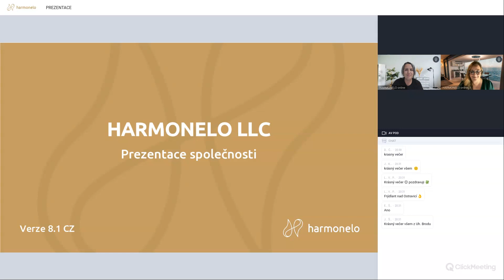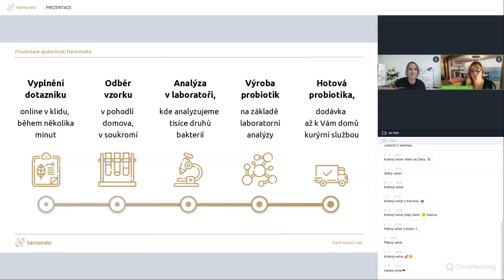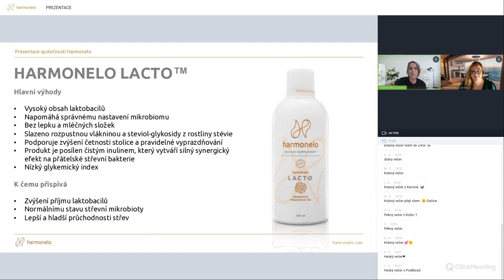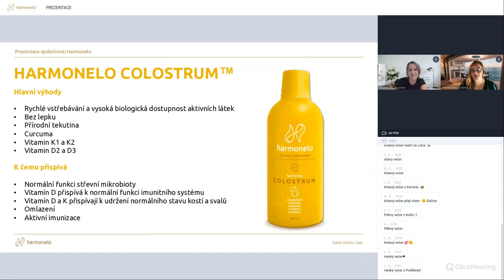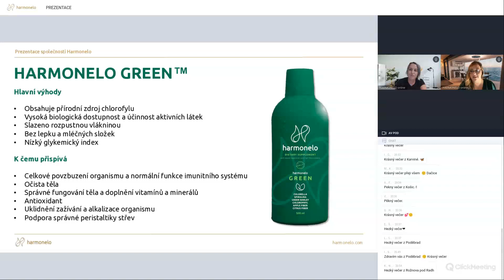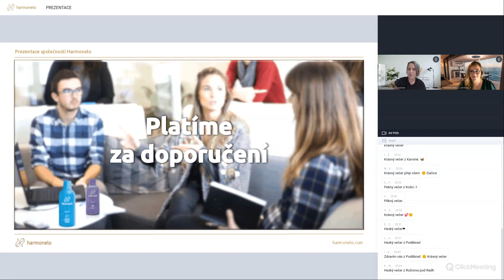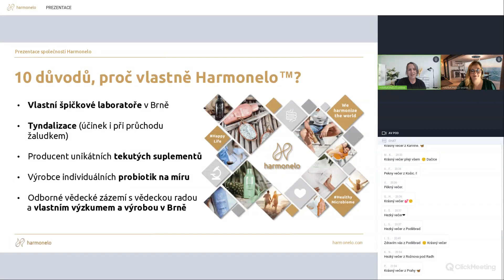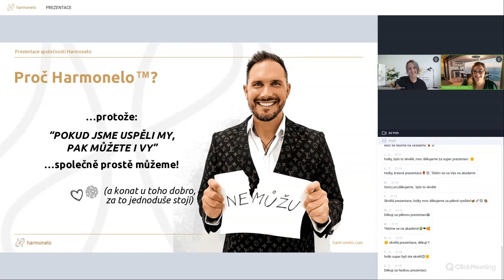PREZENTACE - Soňa Daniecová a Lucie Weissová